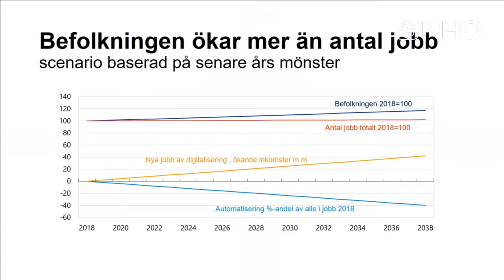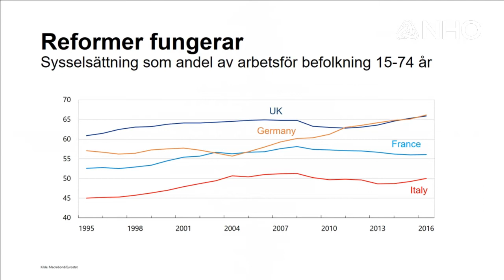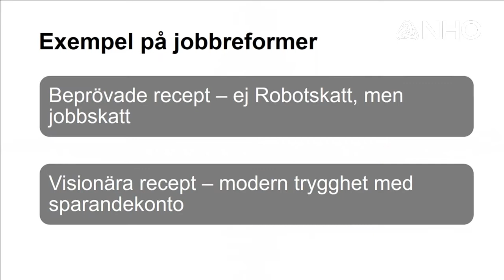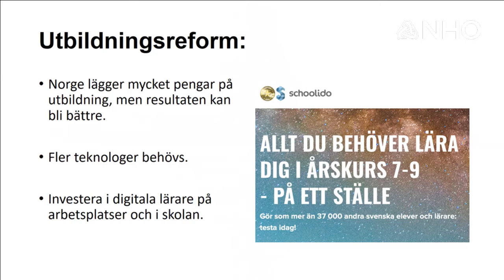Stefan Fölster, direktør Reforminstitutet på NHOs årskonferanse 2018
Norges nye jobber - i digitaliseringens kjølvann: Stefan Fölster på NHOs årskonferfanse 2018